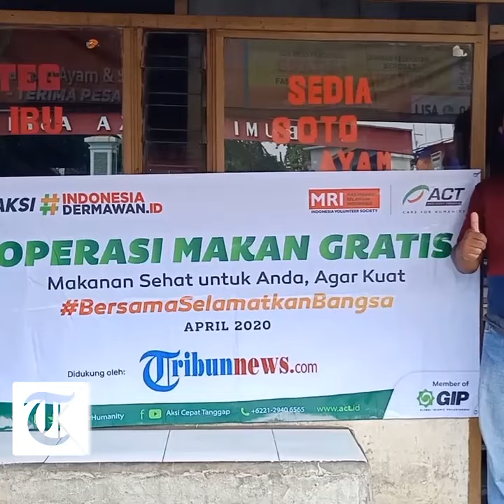ACT dan Tribunnews Bagikan Ratusan Kotak Nasi di Klender, Pemilik Warteg: Sudah 3 Kali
TRIBUN-VIDEO.COM- Operasi Makan Gratis dari Aksi Cepat Tanggap (ACT) yang bekerjasama dengan Tribunnews.com kembali digelar di tengah masa pandemi Covid-19.

Seperti yang digelar di Warteg Doa Ibu, Jalan Raya Perumnas, Duren Sawit, Jakarta Timur, Jumat, (17/04/2020).

Pemilik warung makan Tegal, Titin dan suaminya mengaku ACT sudah menghubungi mereka untuk menggelar makan gratis ini tiga kali.

"Di sini udah tiga kali operasi makan gratis," ucap Titin usai membagikan 100 kotak kepada mereka yang datang ke wartegnya tersebut.

Titin dan suaminya memberikan menu nasi, ayam dengan bumbu serundeng kepada masyarakat yang menerima.

Dirinya bersyukur merasa terbantu dengan ada operasi makan gratis karena berpengaruh terhadap penambahan pendapatannya.

Titin menilai antusiasme warga yang hadir ke warung makannya cukup tinggi.

Namun ia selalu mengingatkan kepada yang hadir untuk tetap menjaga jarak.

Dalam waktu satu jam, 100 nasi kotak yang Warteg Doa Ibu sediakan sudah habis diterima masyarakat.

"Tadi saya kasihnya satu per satu, supaya tetap jaga jarak gitu," ucap pemilik warung makan yang sudah berdiri di 20 tahun.

Ia mengatakan kali ini pembagian nasi kotak itu tidak lagi memakai kupon seperti di awal.

"Tadi saya bagikan nasi kotak itu ke mereka yang datang, jadi siapa cepat yang datang dia dapat. Kalo waktu pertama kali itu saya bagiin pakai kupon," ucap Ibu anak 2 itu.

Tidak hanya pengemudi ojek online yang menerima, warga sekitar warteg juga menerimanya bantuan tersebut.